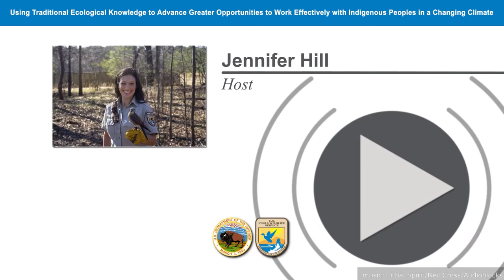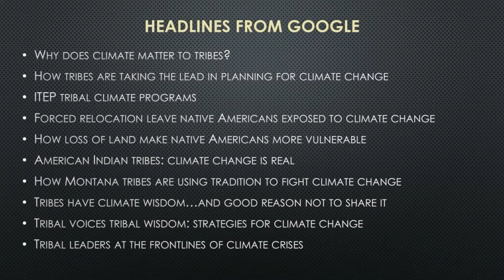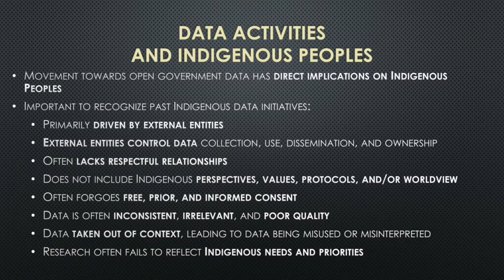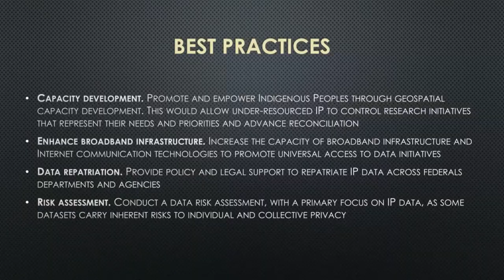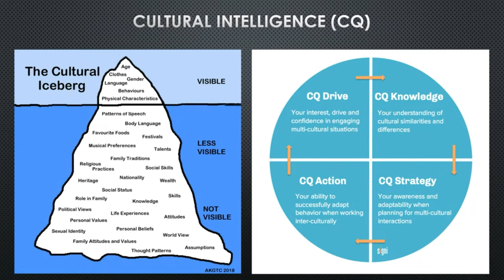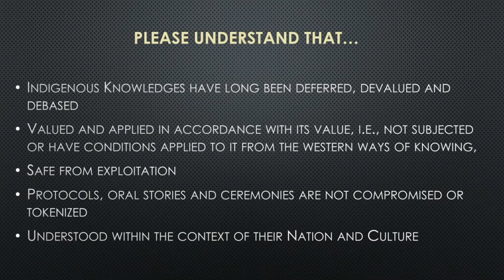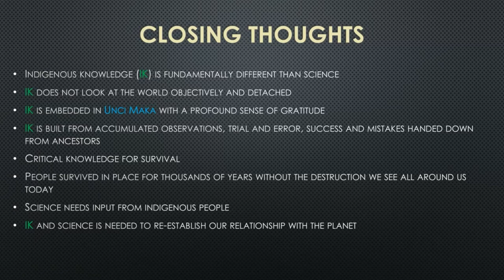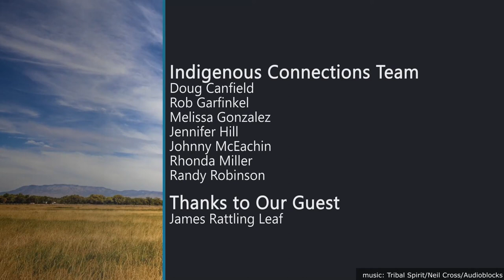Indigenous Connections - Using Traditional Ecological Knowledge to Advance Greater Opportunities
The session shares collaborative and respectful approaches to engage with communities and stakeholders to incorporate Traditional Ecological Knowledge (TEK) into both assessments of the impacts of climate change as well planning to enhance community resiliency in anticipation of those changes.

About our presenter: James Rattling Leaf is the Principal at the WoLakota Lab LLC whose vision is to advance greater understanding and to build effective relationships with Indigenous Peoples. He has more than 25 years experience serving as a cross cultural/broker resource to federal government, higher education institutions and non-profits to developing, maintaining positive on-going working relationships with federally and non-federally recognized Indian tribes, Tribal College and Universities and Tribal Communities. He specializes in developing programs that utilize the interface between Indigenous People’s Traditional Knowledge and Western Science. He was born on the Pine Ridge Indian Reservation and is an enrolled member of the Rosebud Sioux Tribe.